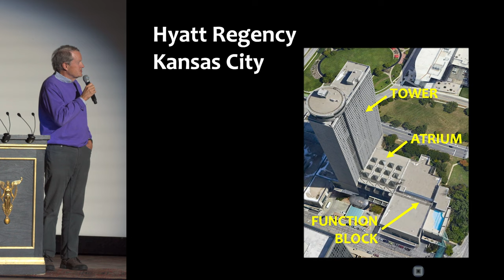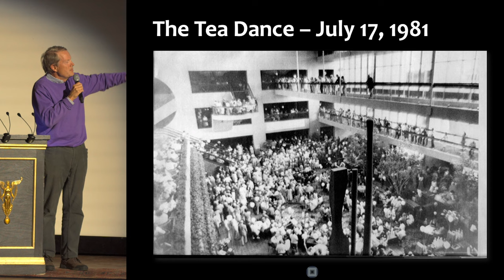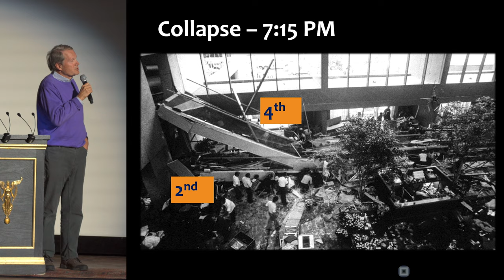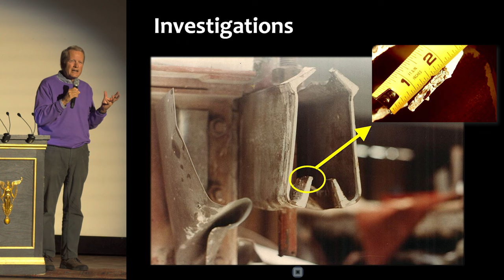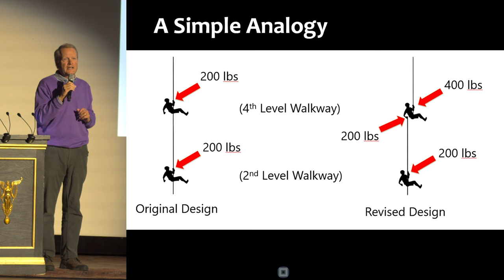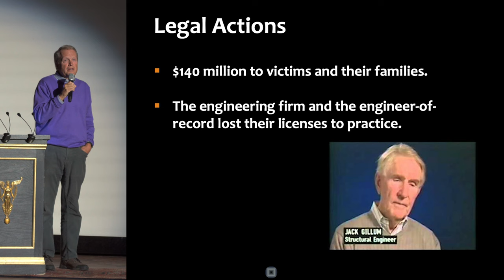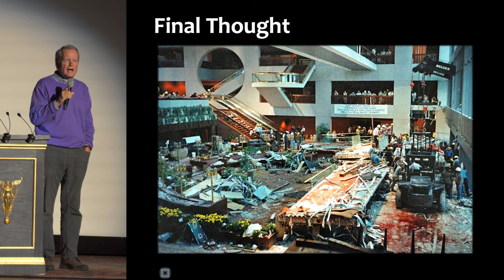John Reins - Kansas City Hyatt Walkway Collapse